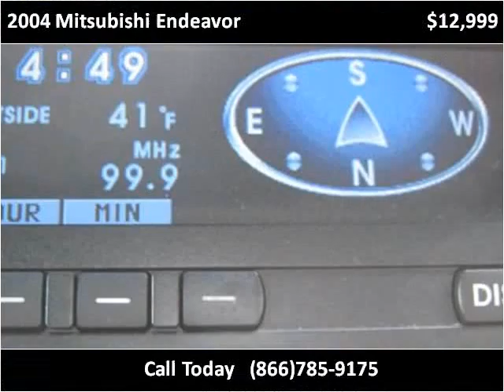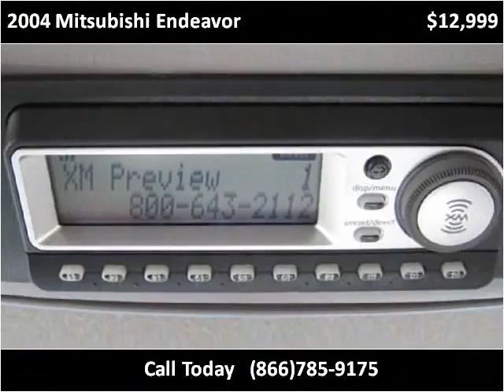2004 Mitsubishi Endeavor Used Cars Colorado Springs CO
This 2004 Mitsubishi Endeavor is available from Rocky Mountain Auto Brokers.